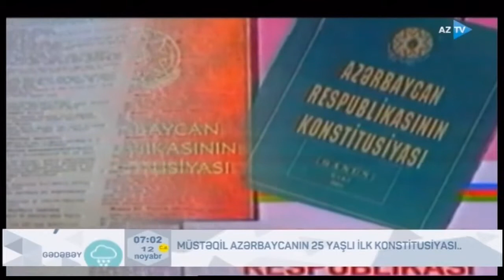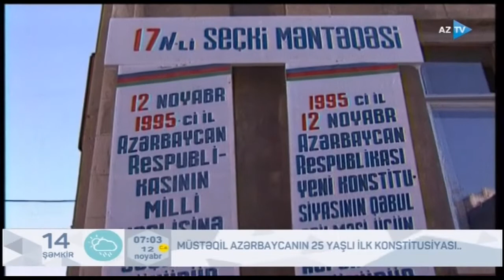Müstəqil Azərbaycanın 25 yaşlı ilk konustitusiyası